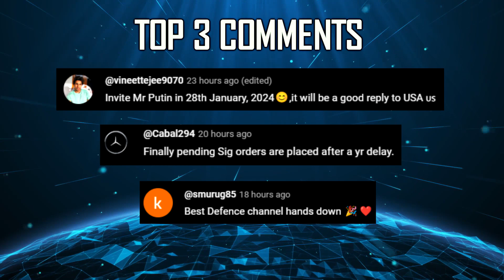Indian Defence Updates : Next Gen Kaveri Engine,6400 Pinaka Order,Helicopter Decoy,3 Kalvari Order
🔴 Fast Headlines :
1. Britain Japan and Italy sign advanced 6th Generation fighter jet programme treaty
2. Indian Navy Warship arrives in Manila amid China Philippines maritime standoff
3. Mumbai Naval Dockyard worker held for sharing crucial info with Pak intel
4. Indian Navy to re-induct ship gifted & decommissioned by Maldives
5. Indian Navy has again released an RFI to lease a Tanker
6. Taiwan pilot offered $15mn to defect with CH-47 to China
7. Omidyar network to withdraw from India

🔴 Detailed Updates :
8. MDL submits bid for 20000 cr project to build 3 new Kalvari class submarines
9. GTRE to collaborate with private firm for Kaveri Engine Integration into LCA Tejas
10. Indian Army Unveils Drone Mounted System that can Mimic Helicopter RCS
11. Indian army to place orders for 6400 rockets for Pinaka Rockets
12. Composites Research Center Develops Composite Hull For Armoured Platform